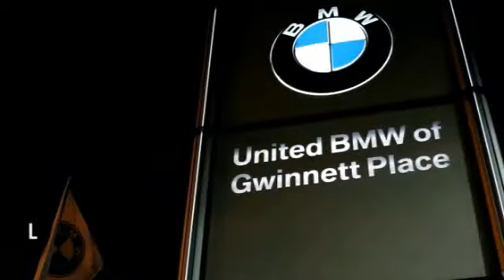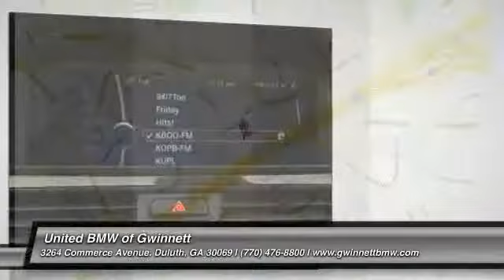2012 BMW 3 Series Duluth GA 12449A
2012 BMW 3 Series 328i - $39850

This 2012 BMW 328i has a Black Sapphire Metallic exterior with Saddle Brown interior! Options include Steptronic Automatic Transmission, Navigation System, Premium Package, Cold Weather Package with Heated Seats, Heated Steering Wheel, BMW Assist with Bluetooth, Satellite Radio, Voice Command, Auto-Dimming Mirrors, Universal Garage Door Opener, Through-Loading System, Anti-Theft Alarm System CARFAX 1-Owner! ONLY 17,531 Miles! CENTER OF EXCELLENCEBMW of North America has awarded United BMW with it's third consecutive Center of Excellence Award for 2013! United BMW is the only BMW dealership in Georgia to win this prestigious award! The Center of Excellence Award is reserved for dealers who distinguish their operation through exceptional performance, brand representation, and outstanding customer experience. This year, only 33 out of 339 BMW dealers nationwide were awarded the 2013 Center of Excellence! WHY BUY FROM US?United BMW of Gwinnett is proud to offer the Southeast's largest inventory of Certified/Pre-Owned BMW's, and proud to be the #1 volume Pre-Owned/Certified BMW dealer in the Nation as well as the largest retailer in Penske Automotive Group. - This 2012 BMW 3 Series 2dr 328i Convertible features a 3.0L Straight 6 Cylinder Engine 6cyl Gasoline engine. It is equipped with a 6 Speed Automatic transmission. The vehicle is Black Sapphire Metallic with a Saddle Brown interior. - Air Conditioning, Cruise Control, Power Steering, Power Windows, Power Door Locks, Power Passenger Seat, Memory Seat Position, Rear Air Conditioning, Digital Info Center, Steering Wheel Radio Controls, Passenger Airbag, Side Airbags, Keyless Entry, Security System, ABS Brakes, Dynamic Stability, Rear Defogger, Fog Lights, Intermittent Wipers, AM/FM, CD Player,, Heated Mirrors - Contact Pre-Owned Internet Sales Department at or for more information. -